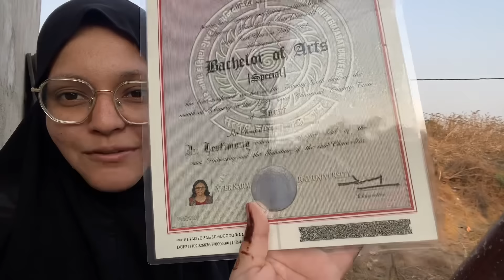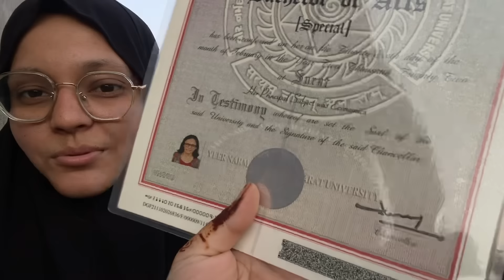Meri age kya hai ?Padhayi kitni ki ? Youtube se Kitna pesa Aata hai ?